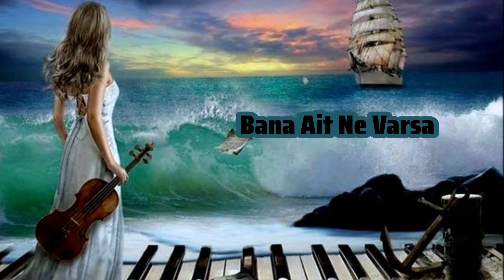BURCU SOYSEV / KAPIN HER ÇALINDIKÇA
Bana Ait Ne Varsa

Kapın her çalındıkça,
‘O mudur..?’ diyeceksin..
Kapın her çalındıkça,
‘O mudur?’ diyeceksin..
O mudur diyeceksin..!!

Beni kaybettin artık,
Sen çok bekleyeceksin..
Beni kaybettin artık,
Sen çok bekleyeceksin..

Hele bir yalnız kal da;
Nasılmış göreceksin,
Nasılmış göreceksin..
Nasılmış göreceksin,
Nasılmış göreceksin..

Beni kaybettin artık,
Sen çok bekleyeceksin..
Beni kaybettin artık,
Sen çok bekleyeceksin..
Beste/Güfte: Yusuf Nalkesen